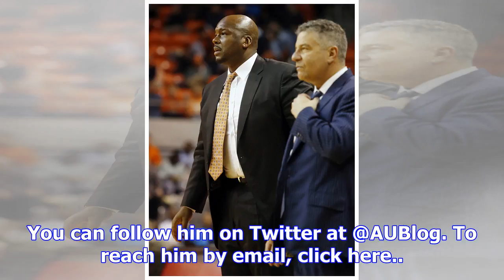Chuck person, indicted by grand jury tuesday, is no longer an employee of auburn university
Former Auburn associate head coach Chuck Person, left, and head coach Bruce Pearl, right, are shown ...